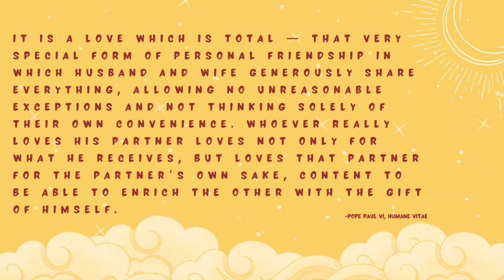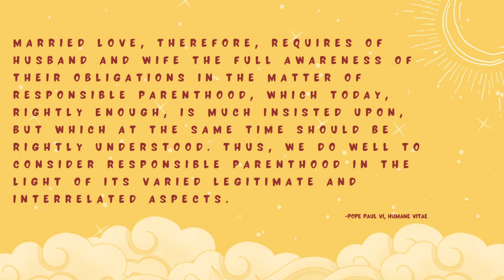Ilah and Tonet's Love Talks Podcast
THY 2: CIP FINALS
Isabelle Leigh Angela Crizaldo
Antonette Joyce David